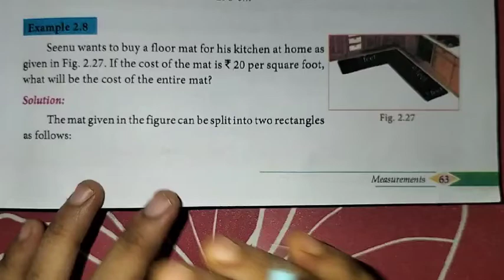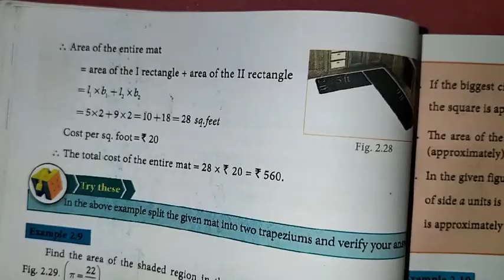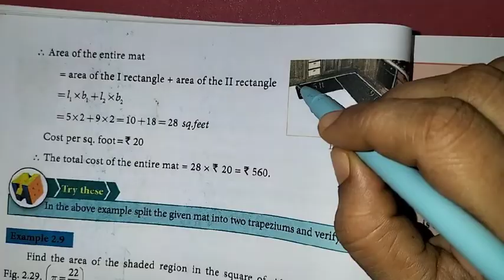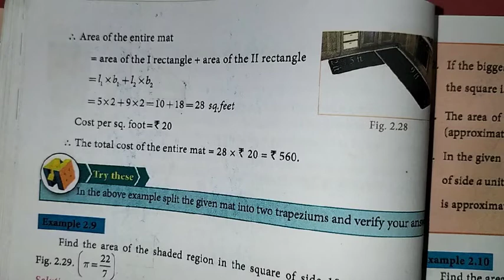8th Maths Ch-2 Measurements | Example 2.8 | Samacheer One plus One channel